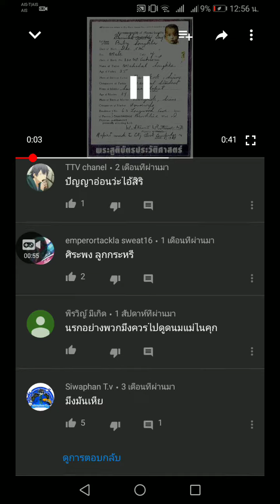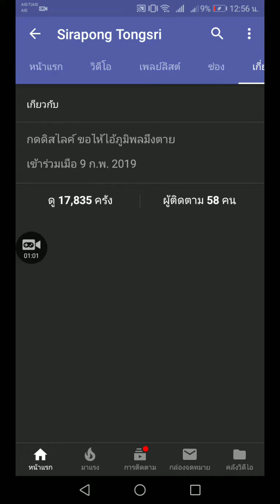ไอ้ Sirapong Tongsir มันกลับมาอีกแล้ว!!!